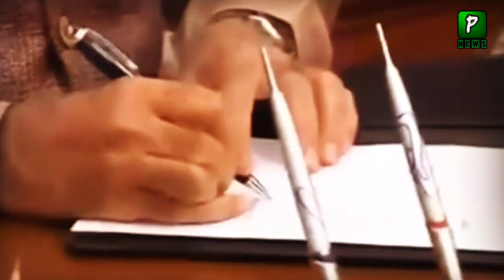Germany Cancel Deal With India | Politic | India Germany News